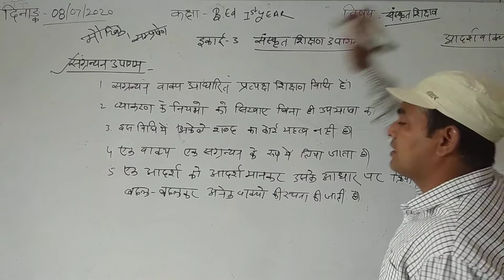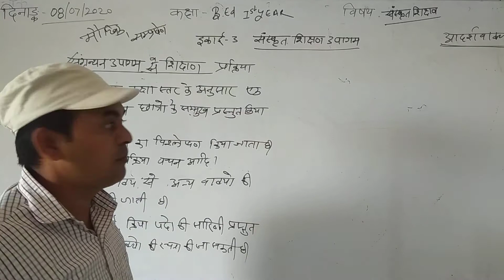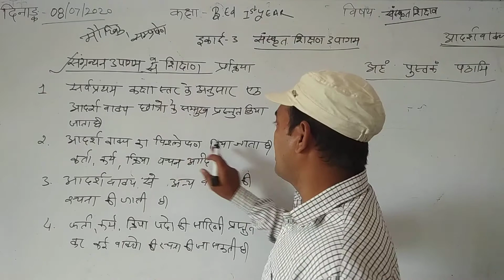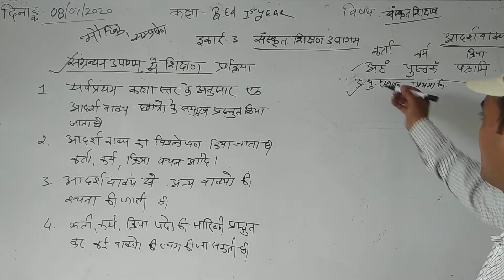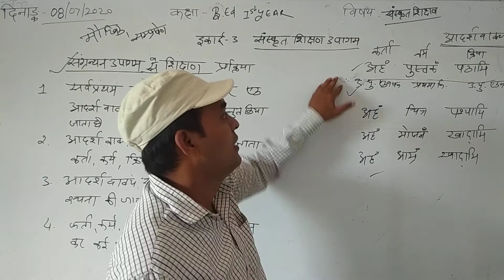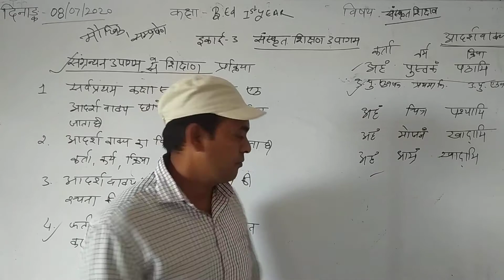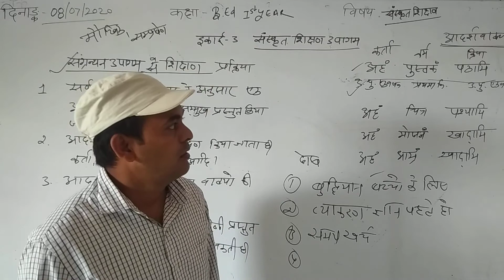08-08-20 सग्रंथन उपागम शिक्षण विधि BY Hemraj Raigar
B.ed 1st year, संस्कृत शिक्षण, इकाई 3